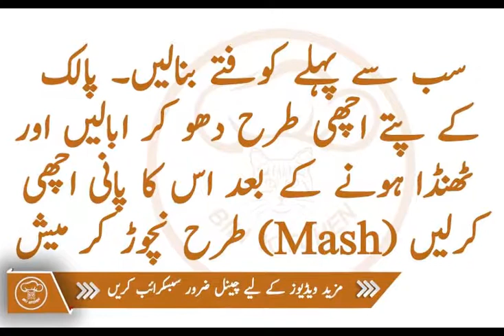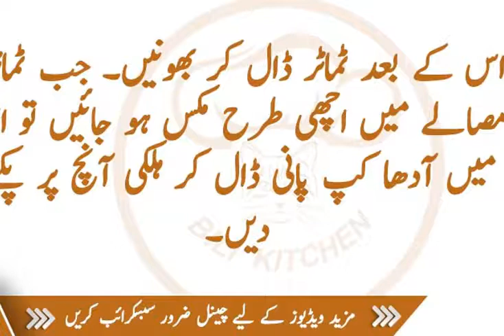Palak Kofta Recipe In Urdu